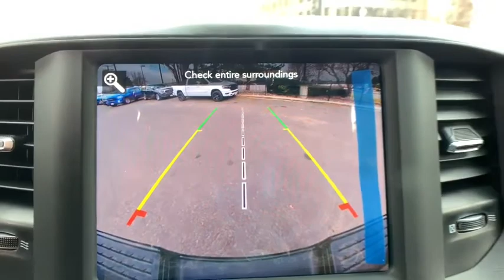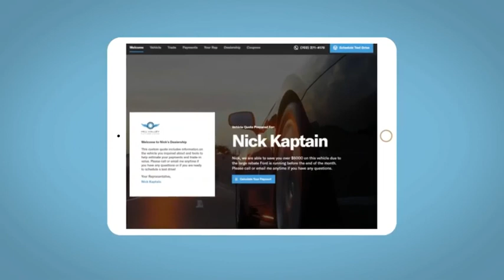2020 Ram 2500 Denver, Littleton, Aurora, Parker, Colorado Springs, CO R6264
Diamond Black Crystal Pearlcoat New 2020 Ram 2500 available in Denver Colorado at Brandon Dodge. Servicing the Littleton, Aurora, Parker, Colorado Springs, CO area.
2020 Ram 2500 Big Horn - Stock#: R6264 - VIN#: 3C6UR5DL4LG274334

Brandon Dodge
5600 S Broadway

Engine: 6.7L I6 Cummins Turbo Diesel|Night Edition|Level 1 Equipment Group|Radio: Uconnect 4 w/8.4' Display|Bed Utility Group|Blind Spot & Cross Path Detection|9 Alpine Speakers w/Subwoofer|Spray In Bedliner|Off Road Package|Heated Seats & Wheel Group|Anti-Spin Differential Rear Axle|ParkSense Front/Rear Park Assist System|Heavy Duty Snow Plow Prep Group|Rear Window Defroster|Front Fog Lamps|Rear Wheelhouse Liners|LED Bed Lighting|Front & Rear Rubber Floor Mats|Cold Weather Group|Protection Group|220 Amp Alternator|(0 P) Diamond Black Crystal Pearlcoat|Engine Block Heater|4 Doors|4-wheel ABS brakes|4WD Type - Part-time|6.7 liter inline 6 cylinder engine|Air conditioning|Automatic Transmission|Bed Length - 76.3 '|Bluetooth|Clock - In-radio display|Compass|Cylinder Deactivation|Daytime running lights|Dusk sensing headlights|Engine hour meter|External temperature display|Four-wheel drive|Head airbags - Curtain 1st and 2nd row|Intermittent window wipers|Keyless Ignition - Push button start only|Overhead console - Mini|Passenger Airbag|Pickup Bed Type - Regular|Power heated mirrors|Power windows with 2 one-touch|Privacy/tinted glass|Remote power door locks|Signal mirrors - Turn signal in mirrors|Stability control - With Anti-Roll|Tachometer|Tilt steering wheel|Tire pressure monitoring system|Traction control - ABS and driveline|Trailer hitch|Transmission hill holder|Trip computer|Video Monitor Location - Front,9 ALPINE SPEAKERS W/SUBWOOFER,BLACK PREMIUM CLOTH BUCKET SEATS -inc: Bucket Seats Manual Adjust 4-Way Front Passenger Seat Power Adjust 8-Way Driver Seat Folding Flat Load Floor Storage Rear 60/40 Folding Seat Front Seat Back Map Pockets Power 2-Way Driver Lumbar Adjust Full Length Upgraded Floor Console,DIAMOND BLACK CRYSTAL PEARLCOAT,HEATED SEATS & WHEEL GROUP -inc: Heated Steering Wheel Steering Wheel Mounted Audio Controls Heated Front Seats Leather Wrapped Steering Wheel,RADIO: UCONNECT 4 W/8.4 DISPLAY -inc: Google Android Auto SiriusXM Radio Service SiriusXM Satellite Radio Integrated Center Stack Radio For More Info Call 8.4 Touchscreen Display Apple CarPlay,TRANSMISSION: 6-SPEED AUTOMATIC (68RFE) -inc: Chrome Accent Shift Control,FRONT FOG LAMPS,SPRAY IN BEDLINER,REAR WHEELHOUSE LINERS,LED BED LIGHTING,3.73 AXLE RATIO (STD),BLIND SPOT & CROSS PATH DETECTION -inc: Power Folding Mirrors Power Adjust/Fold & Heated Black Tow Mirrors LED Tail Lamps,PARKSENSE FRONT/REAR PARK ASSIST SYSTEM,FRONT & REAR RUBBER FLOOR MATS,REAR WINDOW DEFROSTER,REMOTE START SYSTEM,WHEELS: 20 X 8.0 BLACK PAINTED ALUMINUM -inc: Black Wheel Center Hub,OFF ROAD PACKAGE -inc: Front Performance Tuned Shock Absorbers Tow Hooks Off Road Decal Transfer Case Skid Plate Shield Hill Descent Control Rear Performance Tuned Shock Absorbers,220 AMP ALTERNATOR,HEAVY DUTY SNOW PLOW PREP GROUP -inc: Transfer Case Skid Plate Shield 220 Amp Alternator,TIRES: LT285/60R20E OWL ON/OFF ROAD,BED UTILITY GROUP -inc: Spray In Bedliner LED Bed Lighting Deployable Bed Step,PROTECTION GROUP -inc: Transfer Case Skid Plate Shield Tow Hooks,LEVEL 1 EQUIPMENT GROUP -inc: Radio: Uconnect 4 w/8.4 Display Google Android Auto SiriusXM Radio Service SiriusXM Satellite Radio Integrated Center Stack Radio For More Info Call 8.4 Touchscreen Display Apple CarPlay Locking Lower Glove Box Rear View Auto Dim Mirror Power Adjustable Pedals Leather Wrapped Steering Wheel Rear Dome w/On/Off Switch Lamp Front Fog Lamps Power Adjust/Fold & Heated Black Tow Mirrors Steering Wheel Mounted Audio Controls Dual Glove Boxes Glove Box Lamp Footwell Courtesy Lamp Universal Garage Door Opener Cluster 3.5 TFT Color Display Power Folding Mirrors Foam Bottle Insert (Door Trim Panel) Wheels: 18 x 8.0 Polished Aluminum 2nd Row In Floor Storage Bins Sun Visors w/Illuminated Vanity Mirrors,NIGHT EDITION -inc: Black Ram Head Tailgate Badge Wheels: 20 x 8.0 Black Painted Aluminum Black Wheel Center Hub Black Headlamp Bezels Body Color Door Handles Painted Front Bumper Painted Rear Bumper Tires: LT285/60R20E OWL On/Off Road Black Exterior